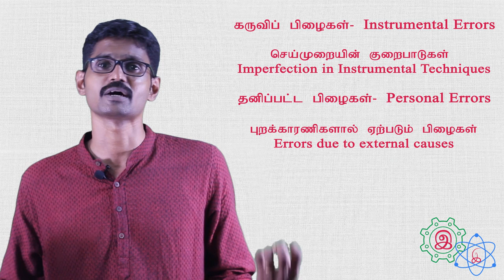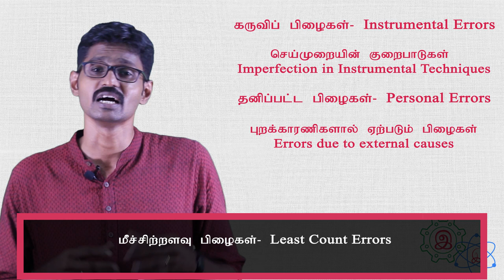முறையான பிழைகள் | Systematic Errors | P for Physics | Tamil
இக்காணொளி பிழைகளின் வகைகள் குறித்து பேசுகிறது. மிகக் குறிப்பாக முறையான பிழைகள் குறித்தும் அவற்றின் வகைகள் குறித்தும் கவனப்படுத்துகிறது.

This video focuses on the different types of errors. More specifically it looks into the systematic errors and its types.